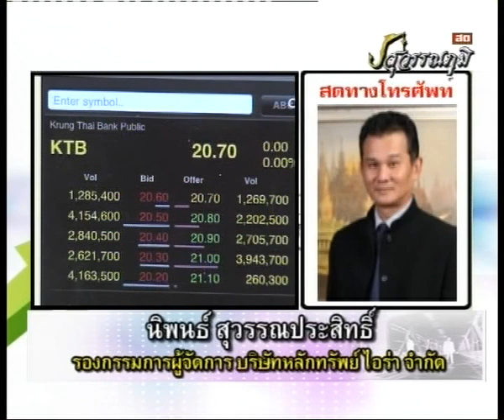นิพนธ์ สุวรรณประสิทธิ์ 21-1-56 On Business Line & Life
ทีเด็ดของ รองกรรมการผู้จัดการใหญ่ บล.ไอร่า จำกัด ได้แนะนำ หุ้น  KTB พื้นฐาน 23 บาท BTS เป้า 8-9บาท TRUE เป้า 6.25 บาท